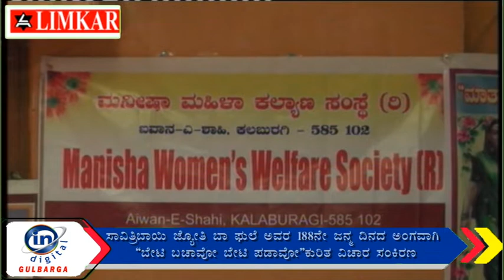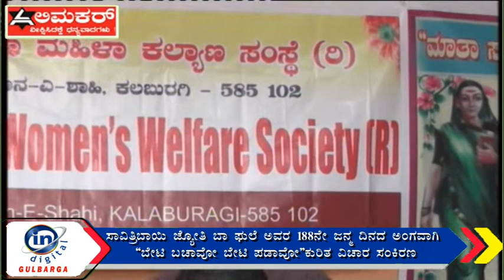“ಬೇಟಿ ಬಚಾವೋ ಬೇಟಿ ಪಡಾವೋ”